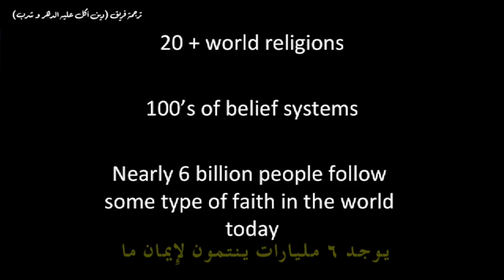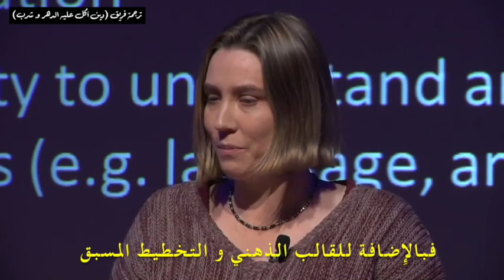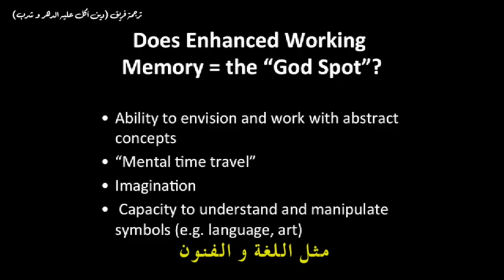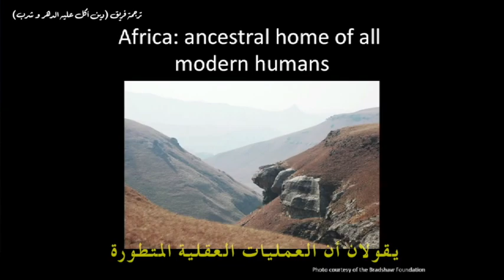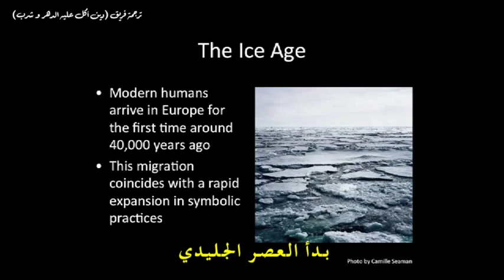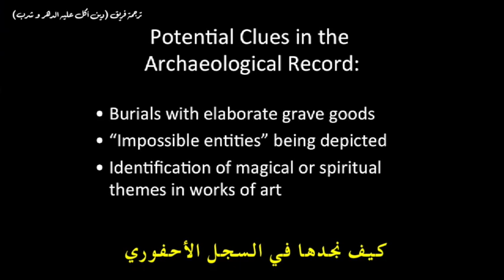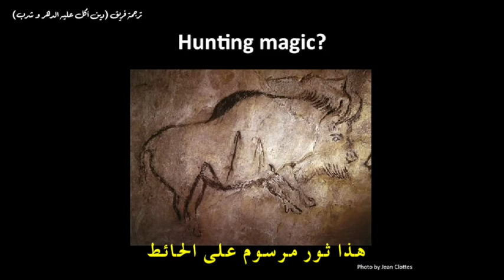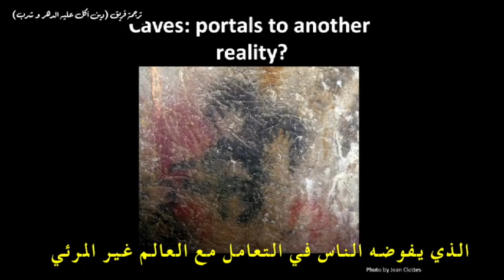نشأة الأديان من وجهة نظر تطورية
كيف نشأت الأديان من وجهة نظر تطورية؟
متى نجد أدلة في السجلات الأحفورية على وجود ممارسات دينية من أي نوع؟
لماذا ظهرت هذه الممارسات الدينية أو الروحانية لدى جنس الهوموسيبيان فقط دون غيره من أجناس البشر؟
هل هناك أمثلة على ممارسات دينية في عصر ما قبل الحضارات المنظمة (السومرية و المصرية ..الخ)؟
فيديو جميل جدا يجيب على هذه الأسئلة - و يجعلنا نتساءل أسئلة أخرى
لماذا أدياننا نحن صحيحة في حين أن أديان إنسان ما قبل ٤٠ ألف سنة وثنية؟